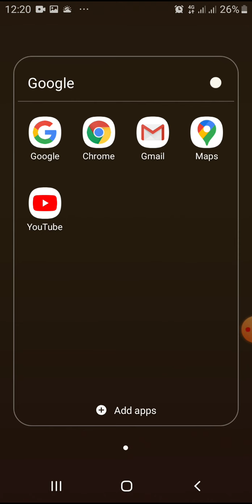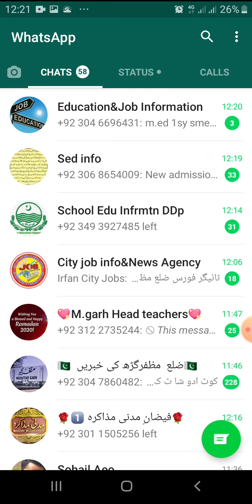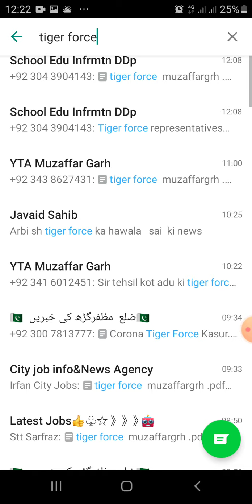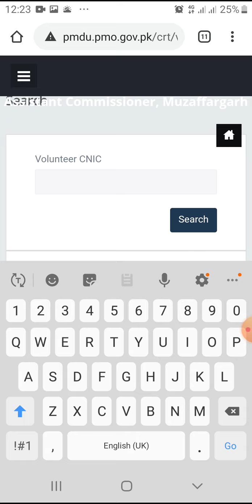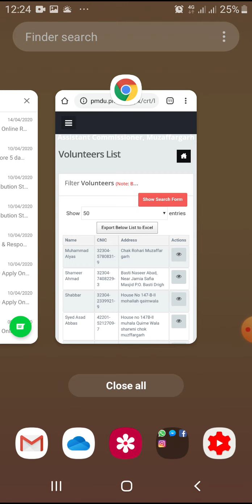How to check Tiger Force Selected List